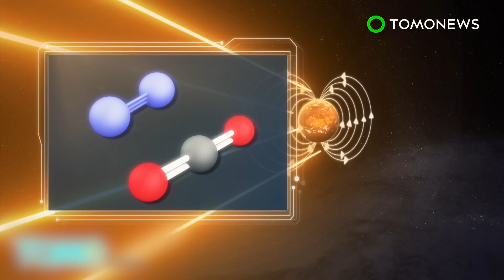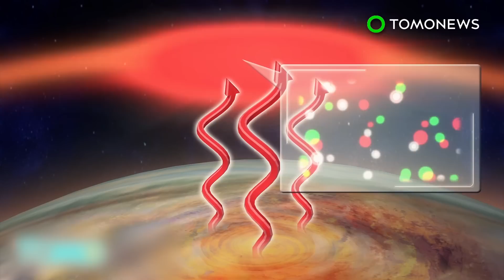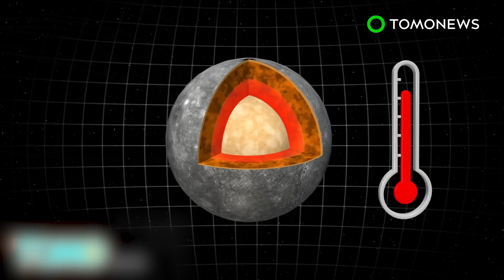Earth-like planet discovered: NASA finds worlds that could support life near same star - TomoNews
CAPE CANAVERAL, FLORIDA — Using NASA’s Spitzer Space Telescope and earth-based telescopes, astronomers have found a star system with seven earth-like planets, all of which may contain water.

The findings were published on Wednesday in the journal Nature.

Dubbed TRAPPIST-1, the ultra-compact system contains seven earth-like planets with surface temperatures low enough to support water. It is located 40 light years from earth.

Three of the TRAPPIST-1 planets are believed to be in the habitable zone, close to the system’s ultra-cool dwarf star. According to NASA, these planets take approximately six, nine and 12 days respectively to orbit the dwarf star.

Scientists believe their earth-like planetary compositions may not only support water, but maybe even life.

NASA calculations reckon that all of the planets may have a rocky surface, but the space agency says more investigation is needed to determine if any of them contain water.

In 2018 NASA will launch the James Webb Space Telescope and will use this for further research into the TRAPPIST-1 system. This telescope can reportedly pinpoint water, methane, oxygen, ozone and other elements of a planet’s atmosphere.